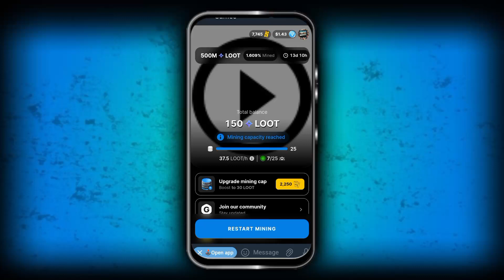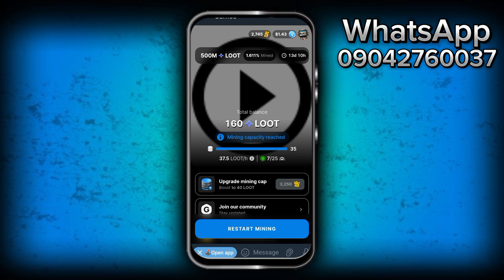Phoenix Protocol Mining Update LOOT Mining $200 🪙 Gamee 🤑- Gamee X || Earn Free LOOT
Wannan shine Link din 👇👇👇$200/$500

Mining App no:2 sweatco.in/i/nurausman081